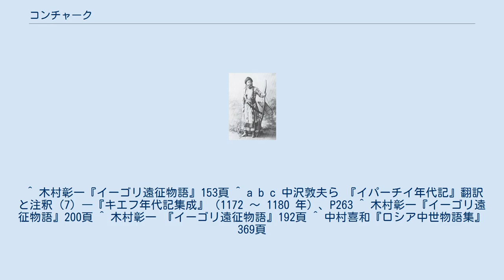コンチャーク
映画『イーゴリ公(ru)』中のコンチャーク コンチャーク（ロシア語: Кончак、? - 1203年以降）は、ドン川とドニエプル川流域のポロヴェツ族を統帥したハン（汗）。
シャルカンの孫、オトロクの子。
ポロヴェツ族を率いてルーシ諸公の内紛に干渉し、キエフやペレヤスラヴリを襲撃した。
 コンチャークはポロヴェツ族の統一に尽力し、ハン（汗）への権力集中を推し進めた。
12世紀にはドン川流域の70の街を軍事・政治上の巨大な統一組織へとまとめ上げた。
ステップでのコンチャークの活動は、シャルカーン一門の名声を高めることになった。
 初めてルーシの年代記上に現れるのは1172年のことであり、それはコンチャークがルーシ諸公の内紛に参与した、という主旨の記述であった。
1174年、ポロヴェツ族のコビャークとの同盟を締結し、最初のルーシへの遠征軍を組織した。
ポロヴェツ軍はペレヤスラヴリを脅かしたが、街を落とすことはできず、近郊を略奪するにとどまった。
また、ポロヴェツ軍の前衛部隊の兵を捕虜にしたイーゴリ（『イーゴリ軍記』のイーゴリ公）に、軍の位置をつかまれて撃破された。
 1179年8月、ペレヤスラヴリ近郊の襲撃に成功し、莫大な戦利品とともにステップに帰還した。
しかし、それでもコンチャークの元には、キエフ大公国やチェルニゴフ公国と継続的に戦い続けるには十分な兵力がなく、それらの諸都市を落とすには至らなかった。
後にチェルニゴフ公スヴャトスラフらと和平している。
 1180年、オーヴルチ公リューリクのキエフ大公の座を巡る闘争に干渉したが、コンチャークとコビャークの軍はリューリクの軍に撃破され、二人の息子トトゥ－ルとビャコバは戦死した。
1183年にはグレプ＝ハンと共にルーシへの遠征を挙行したが、ルーシの諸公が迎撃に出たことを聞くと撤退した。
また、同年のオレリ川の戦いではポロヴェツ軍はルーシ諸公軍に撃破され、コビャークは捕らえられて死亡した。
 1184年、コンチャークは攻城兵器をも導入した、大規模な遠征の準備に取り掛かった。
1185年ルーシへ侵攻したが、スヴャトスラフを長としたルーシ諸公軍にホロル川の戦いで撃破された。
コンチャークは辛くも死地を逃れた。
 一方、1185年5月の、スゥャトスラフが主導した黒帽子族のステップへの進撃は、いかなる成果をも挙げさせることなく撃退した。
また同年イーゴリ公をカヤーラ川の戦い（pl）で撃破し捕虜にしている。
 さらに、グザークと共に再びルーシへの遠征を挙行した。
しかし、無防備のセヴェルスキーに向けて進撃しようとするグザークとは異なり、コンチャークは再度ペレヤスラヴリを包囲した。
しかしスヴャトスラフとリューリクのドルジーナ隊接近の報を聞いたコンチャークは包囲を解き、ステップへの帰路途中のリューモフ（現クルスクの一部）を焼き払って退却した。
 1187年、イーゴリ公との同盟を強化するべく、捕虜状態にあったイーゴリ公の息子ウラジーミルと、洗礼を受けさせた自身の娘とを結婚させた。
さらに、キエフへの大掛かりな遠征を計画したが、スヴャトスラフ、リューリク、チェルニゴフ公ヤロスラフらの徴収した軍勢に遮られた。
このような状況下にもかかわらず、コンチャークは、キエフやチェルニゴフの諸公（イーゴリとその親族を除く）に対する好戦的な政治方針を放棄しなかった。
 コンチャークの動向を記した最後のものは、『ノヴゴロド第一年代記』の1203年1月2日の記述である。
それは、リューリクとオレグ家（チェルニゴフ諸公）がキエフを獲得した際に、コンチャークもそれに参加していた、という主旨のものである。
 ^ 木村彰一『イーゴリ遠征物語』153頁 ^ a b c 中沢敦夫ら 『イパーチイ年代記』翻訳と注釈（7）―『キエフ年代記集成』（1172 ～ 1180 年）、P263 ^ 木村彰一『イーゴリ遠征物語』200頁 ^ 木村彰一 『イーゴリ遠征物語』192頁 ^ 中村喜和『ロシア中世物語集』369頁